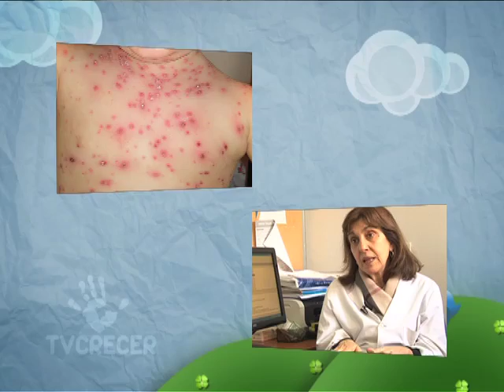Dr. Montes de Oca || ¿Qué es la varicela? - Tvcrecer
La varicela es una infección viral que presenta características eruptivas. ¿Cómo se puede prevenir? A través de la vacunación que se aplica a partir del primer año de edad.